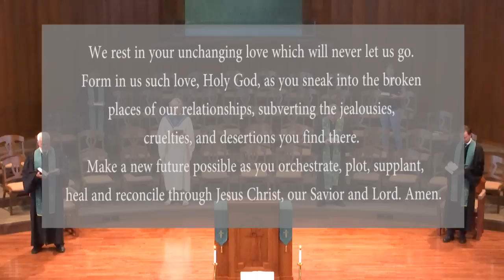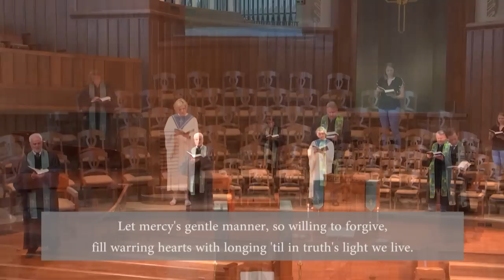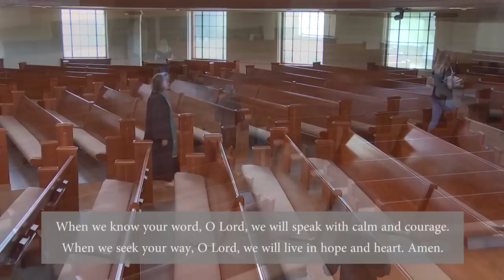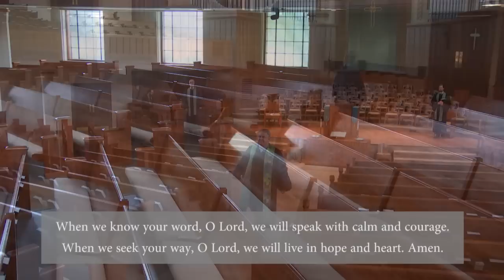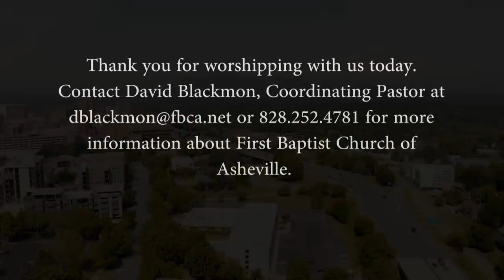FBCA Worship Online - August 9, 2020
Sermon: Plotting Reconciliation
Mack Dennis, Preaching